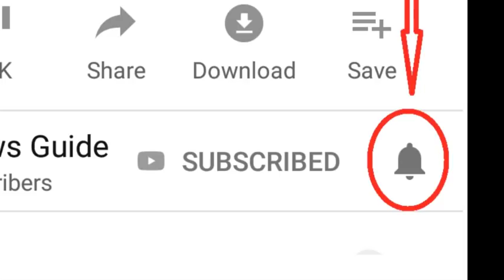Etawah के इन बच्चों ने Youtube पर viral होने के बाद बताई अपनी बात|| Children Experience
Reporter - Vikram Singh